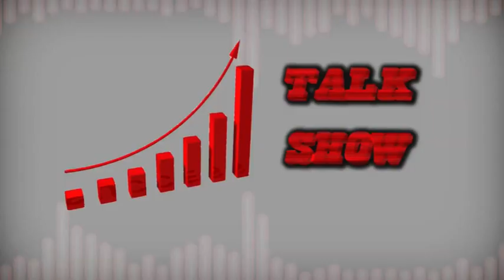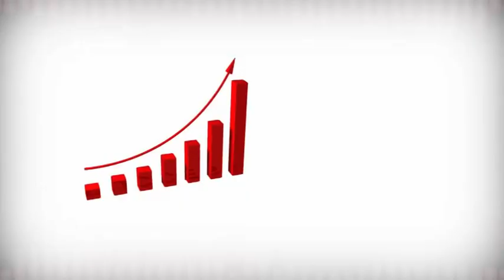GG2 MAR 01 05 2018